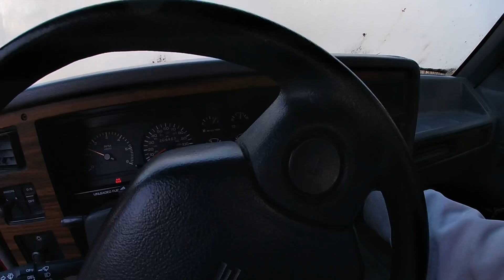May 13, 2021